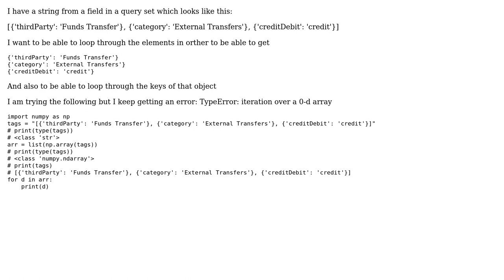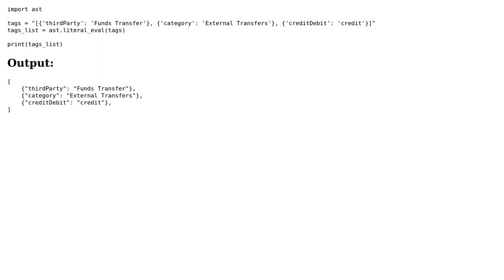Python string to array : TypeError: iteration over a 0-d array (2 Solutions!!)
Python string to array : TypeError: iteration over a 0-d array

With thanks & praise to God, and with thanks to the many people who have made this project possible! | Content (except music & images) licensed under CC BY-SA | Music | Images & others | With thanks to user Vishal Singh user NAGA RAJ S user Manza and the Stack Exchange Network Trademarks are property of their respective owners. You are responsible for your own actions.